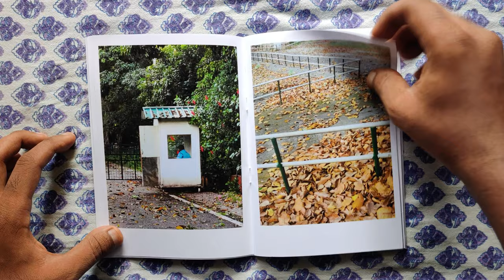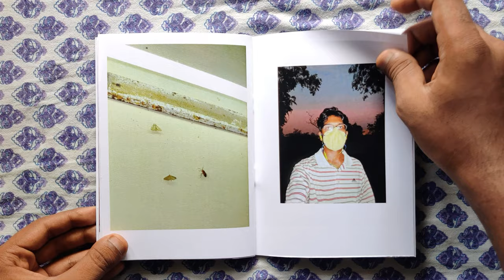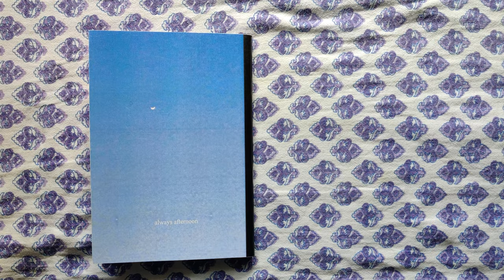Always Afternoon | Photography Zine | 2020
This little project is about how my days would usually begin in the afternoon (what even is a morning?), trying to squeeze whatever little sunlight was left for the day. Cycling around Roorkee, making visual notes of this place one last time in all its summer glory.
*sigh*
Wish it wasn't the fizzled out farewell that it is, but all I can say is I have nothing but love and gratitude for this place and the people I've met here.

Credits to my dear friend Nipun Vashistha for the ambient strings.